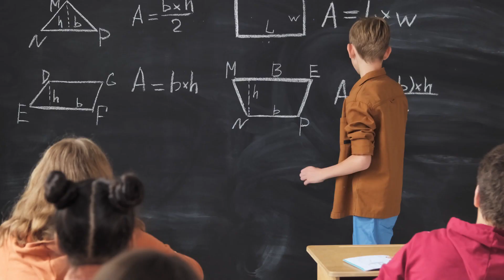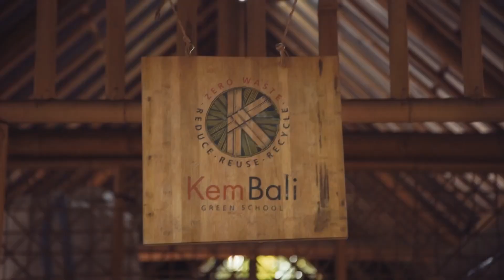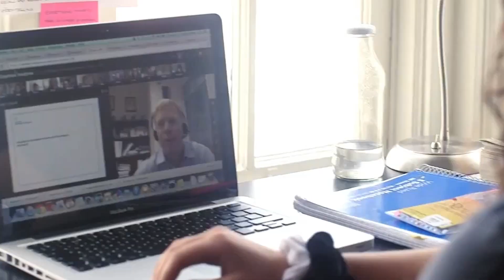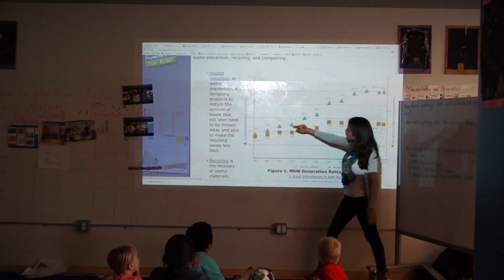Top 7 : Most innovative schools in the world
"🌍 Welcome to today's exciting episode where we take a journey through the 7 Coolest Schools Around the World! Forget about the mundane classrooms and traditional teaching methods; these schools are redefining education with their innovative and futuristic approaches.

📚 From the award-winning Ørestad Gymnasium in Denmark with its open academic spaces to the Green School Bali, where sustainability meets education, these institutions are not just about learning, they're about experiencing and connecting with the world in unique ways.

🎓 Discover how the Agora School in the Netherlands personalizes learning journeys, how the Forest Kindergarten encourages outdoor exploration, or how AltSchool in San Francisco integrates technology for a tailored educational experience.

🤔 Which of these schools would you love to attend?

[Countdown Begins]
00:28 - Number 7: Ørestad Gymnasium
01:00 - Number 6: Agora School
01:24 - Number 5: Green School Bali
01:47 - Number 4: Forest Kindergarten
02:06 - Number 3: LaGuardia High School
02:30 - Number 2: Minerva Schools at KGI
02:56 - Number 1: ??